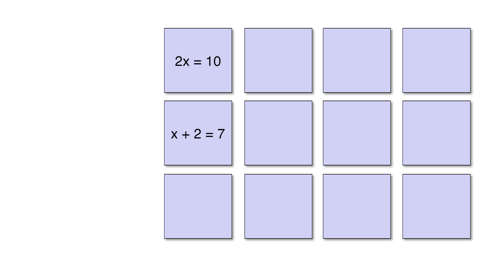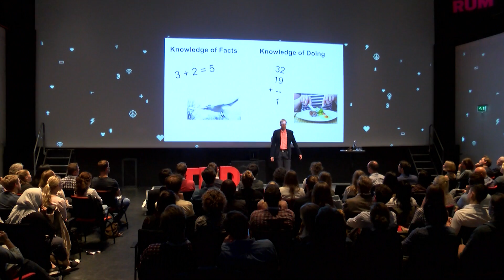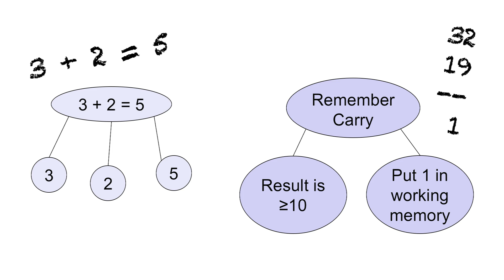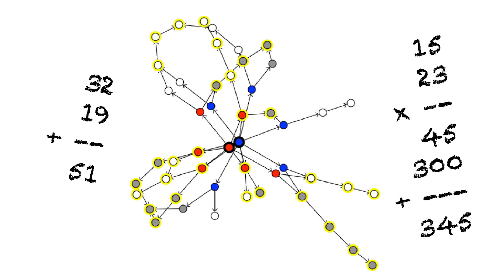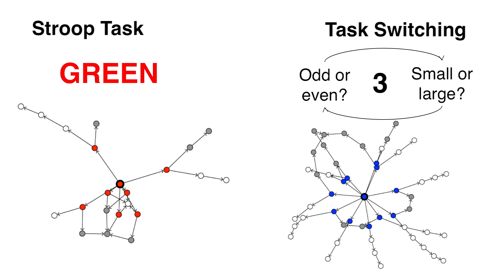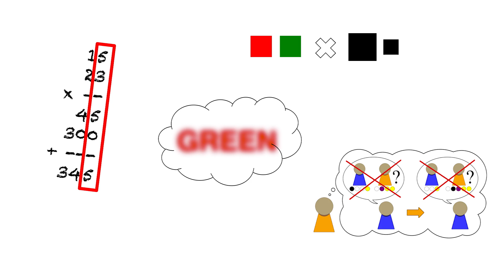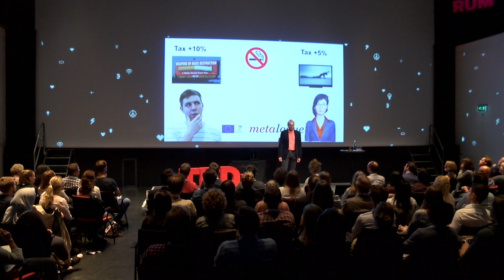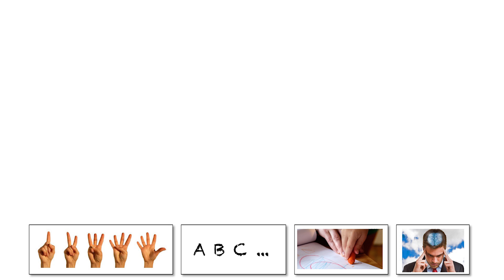Why are computers not intelligent (yet)? | Niels Taatgen | TEDxUniversityofGroningen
Niels Taatgen sheds light on both human and computer learning. Throughout his Talk, Niels Taatgen will show that there are fundamental differences between human and current machine intelligence, and will discuss how a different approach to machine intelligence can bridge the gap.

Niels Taatgen investigates human behavior using computer simulations in order to understand our behavior in certain situations, for example when multitasking. He studied Computer Sciences and Psychology at the University of Groningen and gained his PhD in 1999 with a thesis titled "Learning without limits". He subsequently became a lecturer in the department of Cognitive Sciences, later known as Artificial Intelligence, at the University of Groningen. After a period in which he worked for both the Carnegie Mellon University in Pittsburgh (US) and the University of Groningen, he became a professor in Cognitive Modelling at the University of Groningen. He is currently the mastermind of the degree programme Artificial Intelligence.